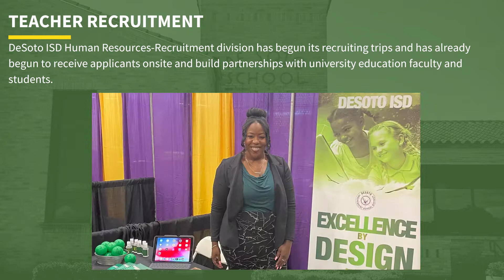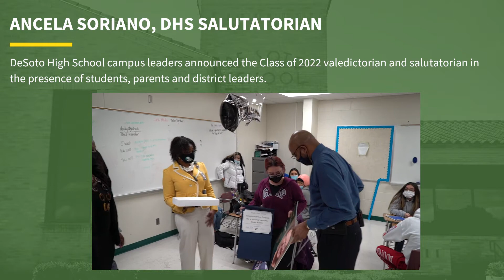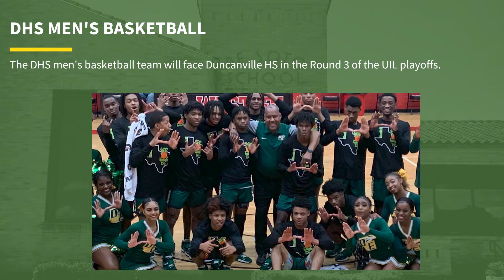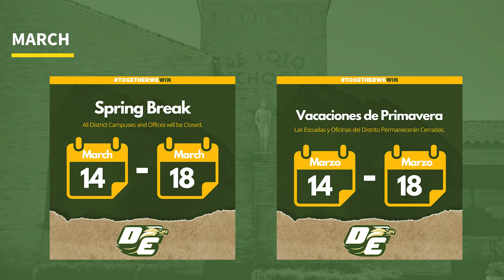February 2022: DeSoto ISD Board of Trustees Celebrations & Special Recognitions